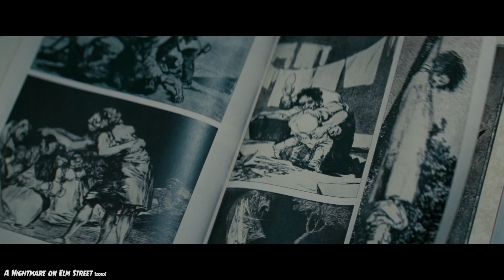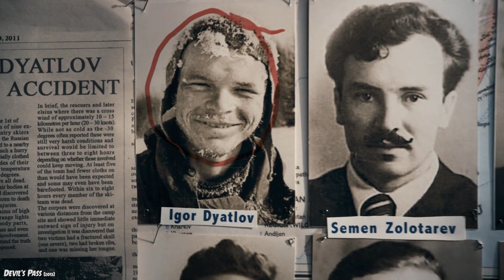Nyla Rose on NIGHT OF THE LIVING DEAD (1990 Remake)! | What's Your Favorite Scary Movie?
MUSIC!!